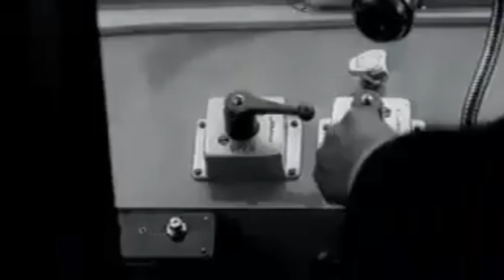Could the Sadler Pacerailer Have Saved Britain’s Branch Lines?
In the late 1960s, deep in the Hampshire countryside, a bold experiment was taking place on the recently closed Meon Valley Railway at Droxford. The vehicle was unlike any train seen before: the Sadler Pacerailer. Part bus, part train, this lightweight diesel-powered coach was the creation of Charles Sadler Ashby, a man determined to prove that Britain’s branch lines could be saved with innovation rather than closure.

The Pacerailer carried around 50 passengers, ran on rubber tyres with rail guide wheels, and was incredibly economical to operate. Ashby even proved its power by laying track on a 1-in-10 gradient—an incline far too steep for conventional railways—just to show that his invention could handle it with ease. It was a vision of cheap, efficient rural transport at a time when British Rail was shutting down hundreds of lightly used branch lines.

But the dream soon turned to tragedy. The demonstration site was plagued by sabotage and vandalism, and on 4 May 1970, the prototype was deliberately set on fire, just as Ashby was negotiating to run Pacerailers on the Cowes to Ryde line on the Isle of Wight. Some suspected rivals in the bus industry, but the truth was never proven. With the vehicle destroyed and investment lost, the project came to an abrupt end.

Yet the Pacerailer wasn’t entirely forgotten. Its underframe survives today—repurposed as a pedestrian bridge at the Isle of Wight Steam Railway. And its legacy lived on: British Rail later introduced the infamous Pacer trains in the 1980s, built on a similar philosophy of combining bus technology with rail operation.

The Sadler Pacerailer remains one of the most fascinating “what if” stories in British railway history—a glimpse into an alternate future where rural railways might have survived thanks to lightweight, low-cost innovation.

👉 If you love railway history, lost inventions, and the strange experiments that could have changed our transport network forever, this is a story you won’t want to miss.